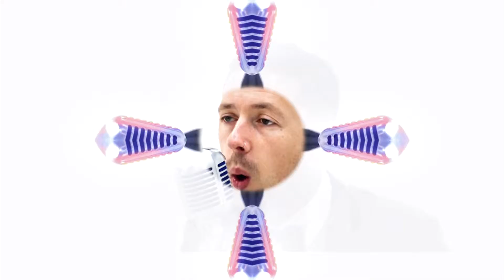Juke Box Racket - Please Mister Postman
Book now @ MTA Entertainment & Events